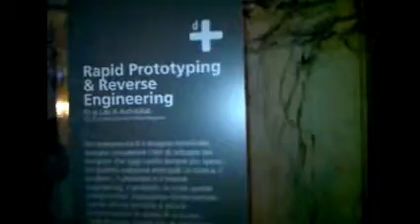Rome Design 2011, arte sotto i piedi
Mostra di design all'Ex Gil di Roma